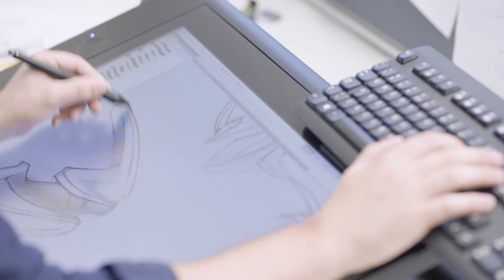Adient: Working on the future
"What I see every day is the future."
  - Laurence Finnegan, Senior Designer, Industrial Design at Adient

adnt.is/Careers